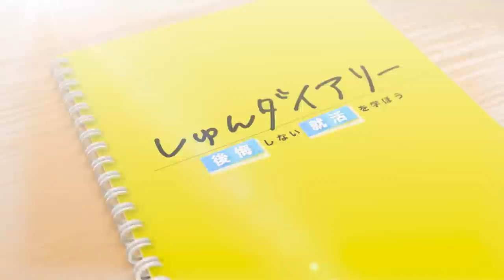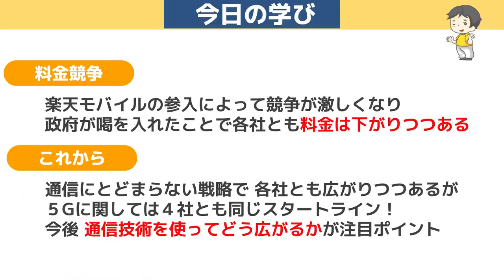【就活生必見】携帯会社の業界研究！各社の戦略はここまで違う！？| NIKKEI STYLE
【内容】
0:00 ダイジェスト
0:17 企画説明
0:52 携帯会社のこれまで
4:26 各社の勢力戦争
5:28 各社の戦略とは？
10:08 これから覇権を握る会社とは
12:18 働くならどこがオススメ？
13:35 次回予告

日本経済新聞社が運営するウェブメディア「NIKKEI STYLE」で、
動画の内容をまとめた記事を掲載しています。( ※ ) 10月12日から閲覧可能